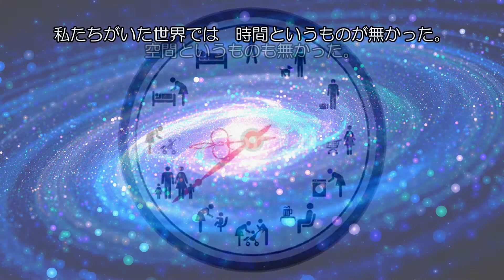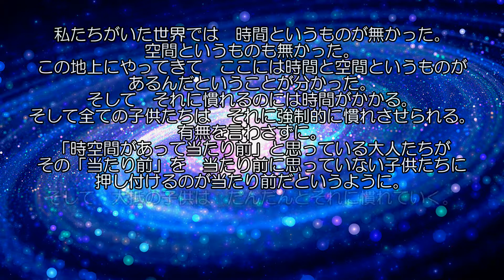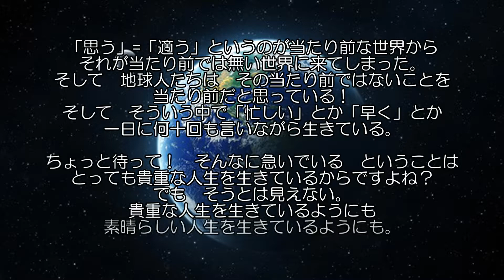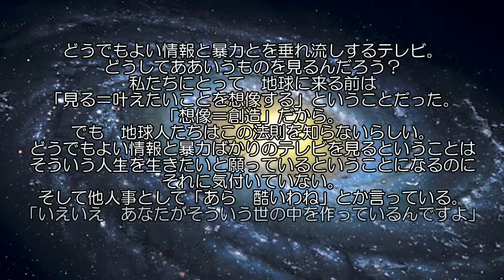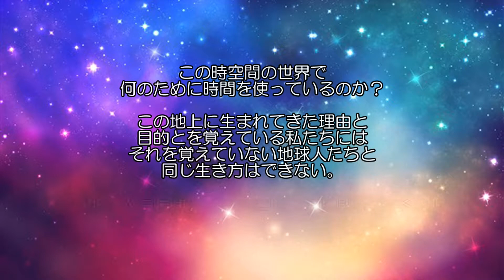《地球に来た理由》 （8）忙しい ～ 時間 《The Reason We Came to Earth》8) busy : time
《地球に来た理由》 ～ 宇宙からの贈りもの = かけがえのないあなたへ ～
８）忙しい ～ 時間
 《The Reason We Came to Earth》“for You, blessed precious as a gift from the universe”
8) busy : time
 「どうして自分はここにいるんだろう？」 「自分の本当の家はどこだろう？」 「自分はどこか遠いところから来たに違いない」 「どうしてこの世の中は居心地が悪いんだろう」 そう思いながら生きてきたあなたへの全１３編。

０） 地球になじめない
１）故郷 ～ どこから来たのだろう？
２）「この世」では
３）学び › 教育 › 学校
４）科学 ‹ 目には見えない世界 ‹ 宇宙の真理
５）生きる
６）貨幣経済 ～ なぜ貨幣を使うのだろう？
７）コンピューター ～ この不便なもの／テレパシー／想念
８）忙しい ～ 時間
９）男女 ～ 性別
10）天使／妖精／神
11）宗教≠神≠宇宙
12）地球から去る～故郷に還る
This album "The Reason We Came to Earth" consisting of 13 short videos, is for those of you who were born on this Earth, but feel uncomfortable with it and live there.
I hope that these videos can help you, the irreplaceable being who is a gift from the universe, to remember your reason for coming to this Earth through the sense of discomfort and questions you have felt on this Earth, and to live out your life by doing so.

Even if we have never met or spoken to each other, we are still "comrades".
We're space comrades coming to this planet from outside the Earth.
We have come to tell on the Earth that love is the only essence of the universe...